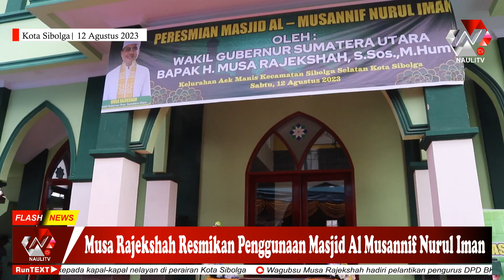Resmikan Masjid AlMusannif Nurul Iman Sibolga, Musa Rajekshah: Tidak Gunakan 1 Rupiah Pun APBD Sumut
Kota Sibolga - Wakil Gubernur Sumatera Utara Musa Rajeksah, berkunjung ke Sibolga dan Tapanuli Tengah, pada Sabtu 12 Agustus 2023.

Kehadiran musa disambut hangat oleh seribuan umat muslim dan ratusan anak yatim kelurahan aek manis Kota Sibolga.

Ketua DPD Partai Golkar Sumatera Utara tersebut, didaulat oleh masyarakat muslim kaje kaje kelurahan aek manis, untuk meresmikan masjid al musannif nurul iman, yang pada pembangunannya sepenuhnya dibantu oleh yayasan haji anif dimana musa rajeksah sebagai ketua yayasannya.

Peresmian tersebut ditandai dengan penandatanganan prasasti oleh wagubsu dilanjutkan dengan doa upah upah yang dipimpin oleh tokoh agama masyarakat setempat. Pada kesempatan tersebut, musa juga mengimami sholat dzuhur dimasjid tersebut.

Sebelumnya ketua panitia pembangunan masjid al musannif nurul iman, Jamil zeb tumori pada sambutannya mengatakan bahwa pada awalnya masjid al musannif nurul iman tersebut hanya sebuah surau kecil didalam gang sempit.

Namun berkat dukungan dan bantuan yayasan haji anif, surau tersebut kini berubah menjadi sebuah masjid yang refresentatif berlantai dua. Keterlibatan yayasan haji anif tidak hanya pada fisik bangunan saja, namun juga pembebasan lahan yang diperuntukkan bagi perluasan masjid kala itu.

Jamil yang juga ketua DPD Partai Golkar Kota Sibolga ini pun memuji kepedulian musa, baik sebagai wakil gubernur maupun secara pribadi yang getol berjuang tanpa pamrih untuk masyarakat.

Sementara itu wakil gubernur sumatera utara Musa rajeksah, pada kesempatan ini berterimakasih atas kesempatan yang diberikan kepada yayasan haji anif untuk bisa membangun masjid di lokasi tersebut.

Musa mengatakan, masjid al musannif nurul iman menjadi masjid ke 33 yang dibangun oleh yayasan dari 99 masjid yang ditargetkan. Musa menceritakan, niat membangun 99 masjid tersebut merupakan cita-cita dari almarhum haji anif.

Musa rajeksah juga menegaskan dalam pembangunan masjid yang dipelopori oleh yayasan haji anif, tidak ada satu rupiah pun menggunakan APBD Provinsi Sumatera Utara.

Ditempat yang sama, sebagai ketua ikatan persaudaraan haji indonesia provinsi sumatera utara, musa rajeksah juga melantik pengurus Iphi kota Sibolga periode 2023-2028. Samsul pasaribu dari Kota Sibolga mengabarkan.